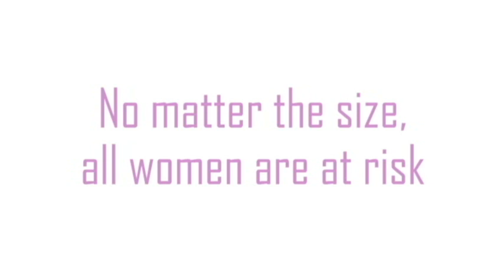Breast Cancer: Catch It Early - Juggling Entertainment with Health Education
Catch It Early uses juggling and circus arts to entertain and educate the community about cancer prevention. Catch It Early is an initiative of Playing By Air Productions under the direction of Jacob Weiss, PhD, with cancer education provided by the Vanderbilt-Ingram Cancer Center.

Launched in April 2009 for Testicular Cancer Awareness and Young Adult Cancer Awareness, Catch It Early seeks to create dialogue and promote cancer awareness, prevention, and support through a creative multimedia campaign. Males ages 15-34 years of age are at the greatest risk for testicular cancer and are the target audience for this message.

Team Catch It Early (running + juggling for cancer awareness) and the Catch It Early breast cancer campaign were launched in October 2009.

Activities include online videos, cancer education, juggling in public spaces, performing at sporting events, juggling in local cancer awareness races, and juggling workshops for cancer support groups.